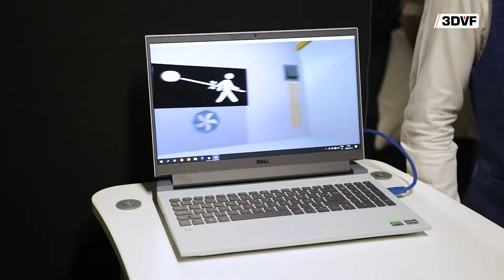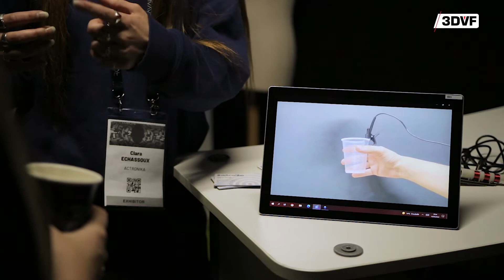Skinetic : une veste haptique pour ressentir tirs, pluie et vent! [Laval Virtual 2022]